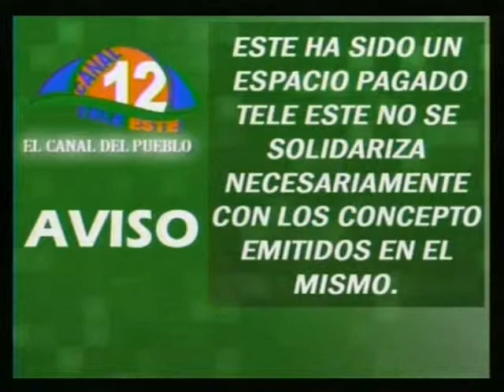Enfoque Juvenil: Programa #15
En esta entrega de su programa "Enfoque Juvenil", se abordaron los temas: El matrimonio gay y cómo no caer en deudas en el segmento "Enfoque Económico y de Progreso". Enfoque Juvenil con quien te identificas, porque somos tu voz. Transmitido todos los sábados de 7:00pm a 8:30pm por el Canal 12 tele-este, transmisión local El Seibo.